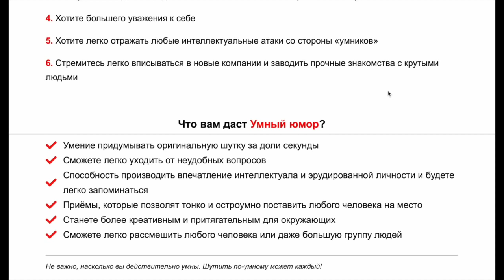Как Победить Комиков на шоу ЧТО БЫЛО ДАЛЬШЕ?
НОВИНКА! Наш новый курс «Таблетка юмора»

В этом видео вы узнаете как победить комиков на шоу Что Было Дальше? Вы узнаете как красиво поставить на место шутника, а также как реагировать на хамство и даже как ответить на оскорбление. Иногда необходимо знать, как поставить на место словами. Не важно, кто перед вами. Нурлан Сабуров, Алексей Щербаков, Денис Дорохов, или Азамат Мусагалиев. Да хоть даже Тамби Масаев, Илья Макаров или Эмир Кашоков. Всегда надо знать психологию, как красиво ответить на любой вопрос, как реагировать на фразу и как использовать умные фразы, чтобы выйти победителем из неловких ситуаций.